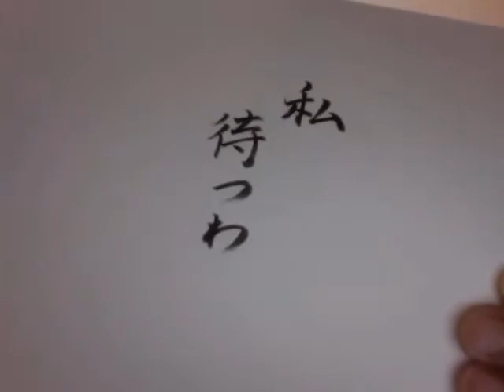待つわ (あみん) について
あみんの名曲「待つわ」について深く考察しました。